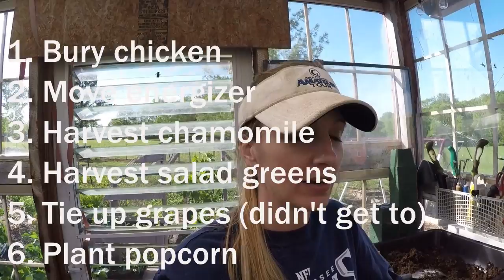Can She Get It All Done?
Kandy has quite a list of thigs to get done today, including burying a chicken. Can she get it all done?